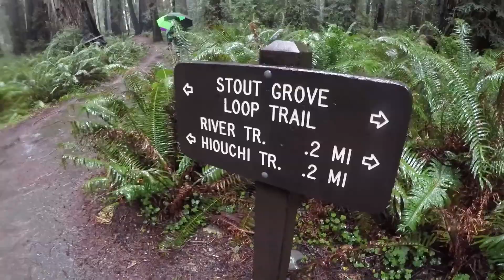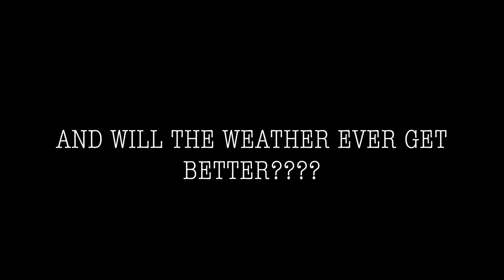REDWOODS - Vlog 2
This is our second day on our trip and we made it to the Redwoods where we set up camp in the POURING rain. Its a rough night, especially for the Alberts, sadly the weather permits, but we find a way to enjoy the beautiful Redwoods.